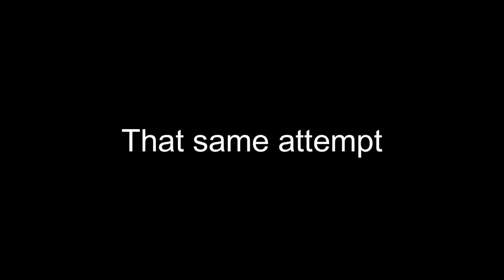Sober 100% (Easy Demon) || Geometry Dash Completion #10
In this video I play a level in Geometry Dash called Sober. It's a really fun, and really easy demon for beginners and pros alike. It has an epic song, fun gameplay, and sick decoration. I would recommend playing this to all players.

- 66 Attempts
- 39 seconds (Medium)
- Enjoyment 9.5/10
- Easy Demon

Hope you enjoy, and happy dashing :)